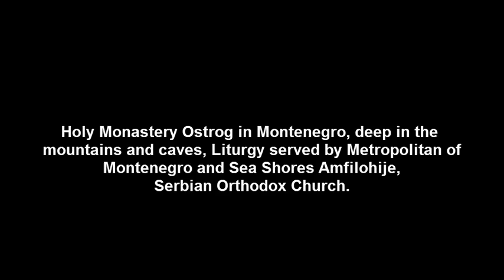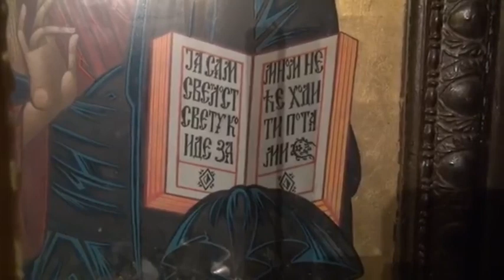Orthodox Liturgy in a cave monastery Ostrog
Holy Monastery Ostrog in Montenegro, deep in the
mountains and caves, Liturgy served by Metropolitan of Montenegro and Sea Shores Amfilohije,
Serbian Orthodox Church.